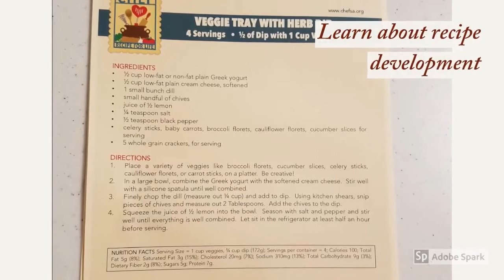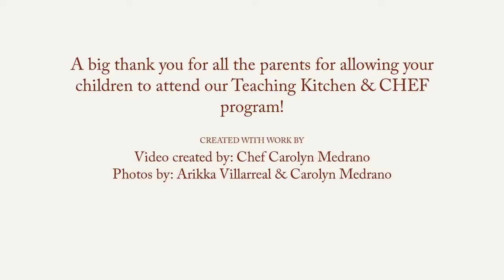What It's All About: CHEF & Teaching Kitchen